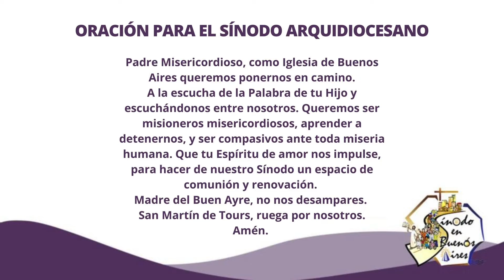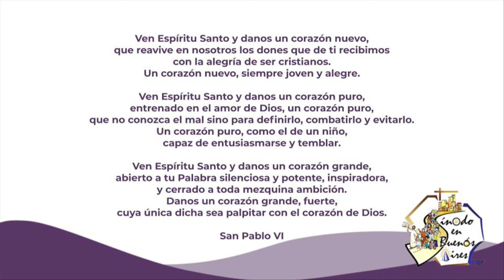Retiro para sinodales. Primera parte.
Presentación del Retiro - Palabras iniciales del Card. Mario Poli.